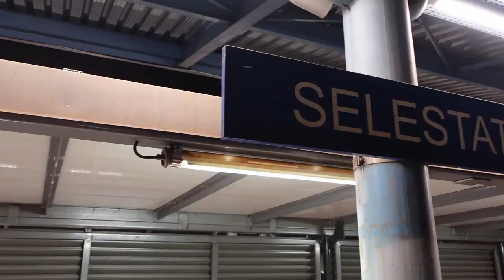3 floors instrument, my tallest one (for now) - CFMI Selestat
Back in my school, CFMI de Sélestat, France, formation for "Musiciens Intervenants" to create a giant installation with students

Many thanks to all the students, Abril Padilla and Baptiste Malard

I'm Nicolas Bras, musician and homemade instruments builder, on this channel you will find tutorials, compositions, building projects, improvisations, live concerts

Sandrine Morais, Nicolas Bras : Video edition